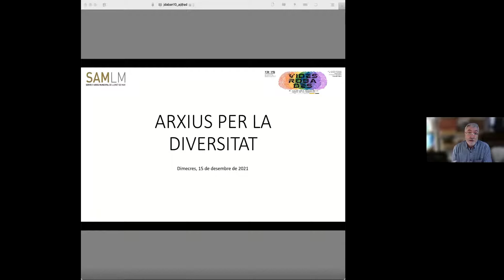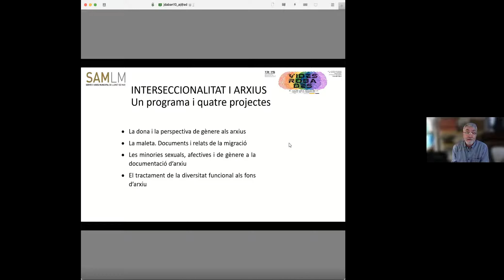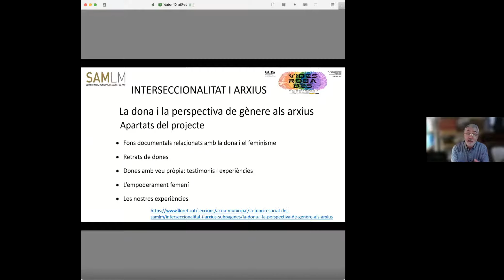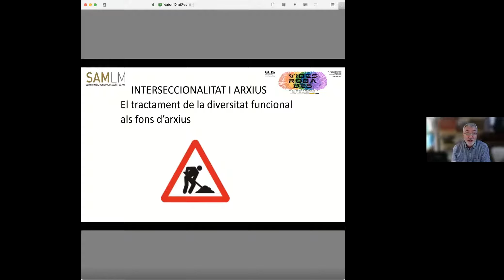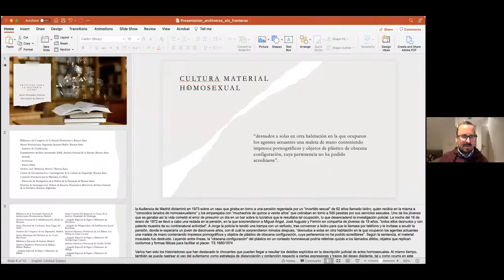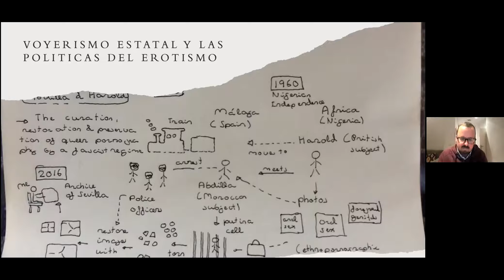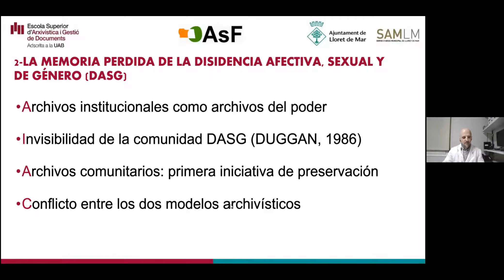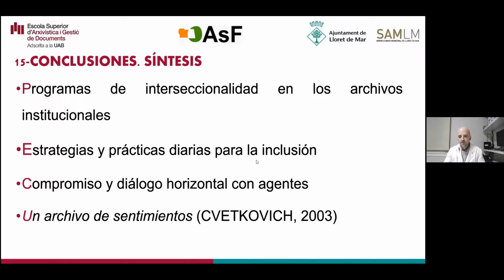IX Jornadas de Archiveros sin Fronteras. Archivos por la diversidad AsF9J 15/12/2021 SPA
IX Jornadas de Archiveros sin Fronteras. Vidas robadas. El valor de los archivos en la búsqueda de la identidad.
13, 14 y 15 diciembre

Archivos por la diversidad
Gustavo Meoño – Ex-director del Archivo Histórico de la Policia Nacional de Guatemala.
Javier Fernández Galeano – Doctor en historia por la Brown University. Su tesis gira en torno a las políticas estatales de represión de la homosexualidad en Argentina y España en el siglo XX, poniendo el énfasis en estrategias de resistencia sexual, afectiva y cultural
Magda Costa – Centro LGTBI de Barcelona
Quim Daban – Director del Archivo Municipal de Lloret de Mar
Jordi Padilla – Técnico del Archivo Municipal de Lloret de Mar
Moderador: Xavier Orri – Archivero del Archivo Municipal de Lloret de Mar